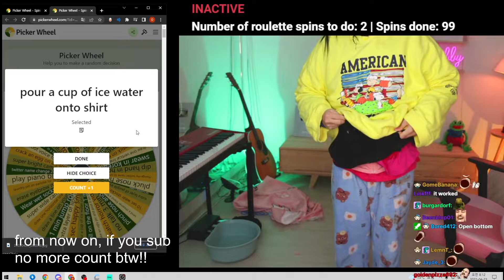Hachubby - resorting to drastic measures to save hachumart